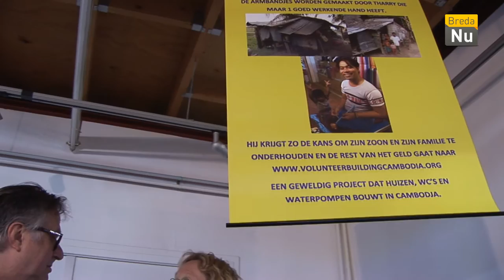Breda in Beeld: Mercado de Belcrum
De meest authentieke en eigenwijze markt van Breda.